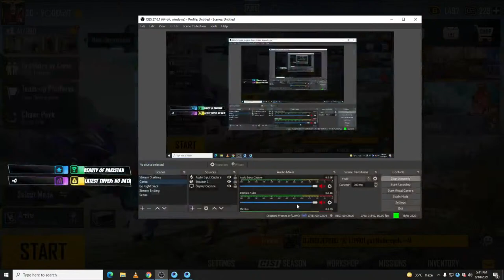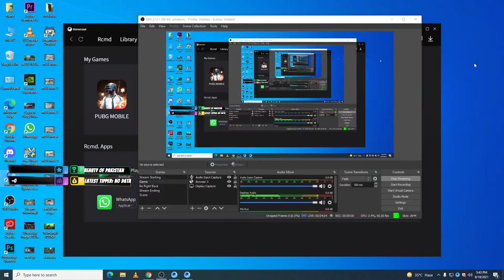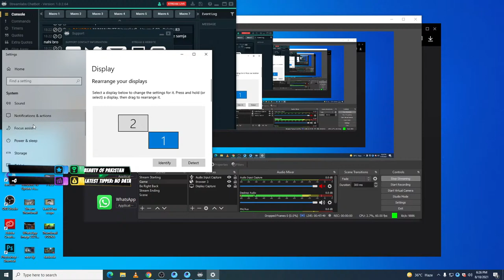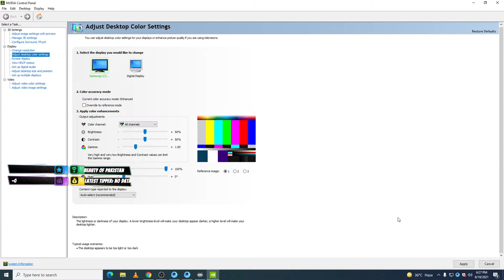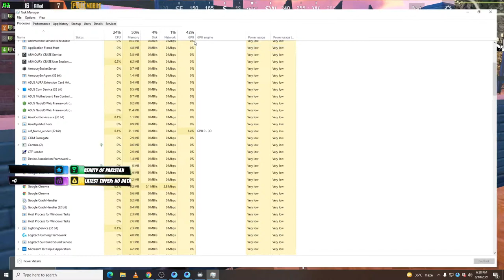VODKA IS LIVE | PUBG MOBILE WITH RYZEN 5950x Road To 2.5K |UNLIMITED GIVEAWAYS AT SATURDAY NIGHT